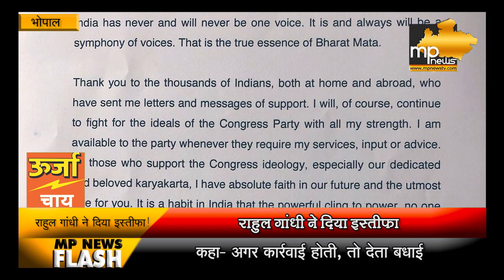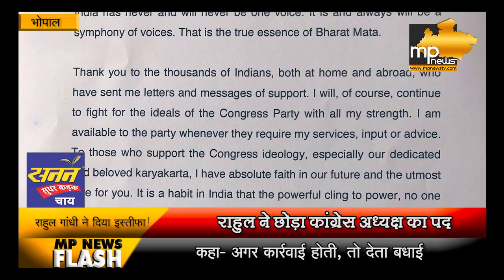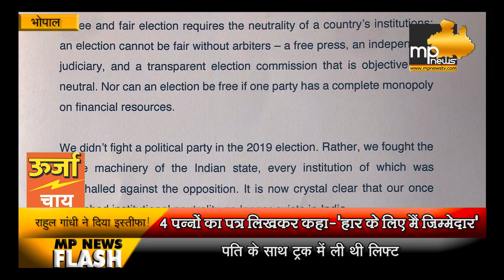इस्तीफे के दौरान छलका राहुल गांधी का दर्द, शुरू होगा कांग्रेस का नया अध्याय!। MP News Bhopal